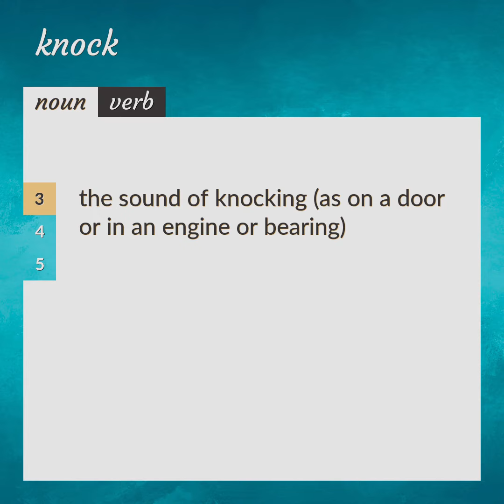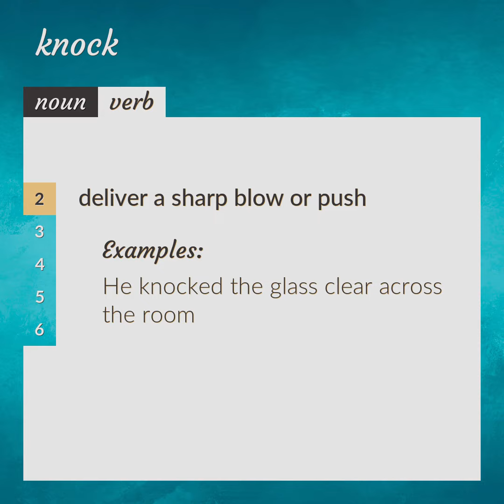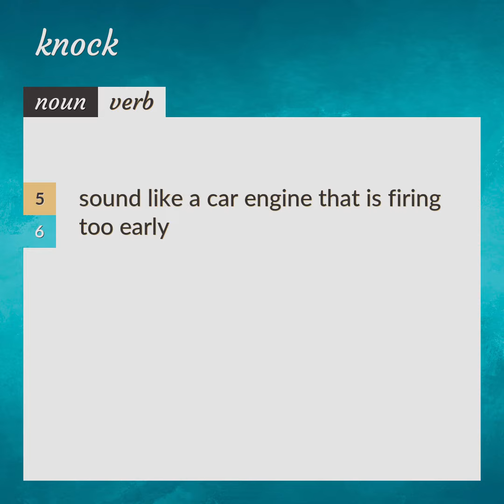Knocks | meaning of Knocks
What is KNOCKS meaning?